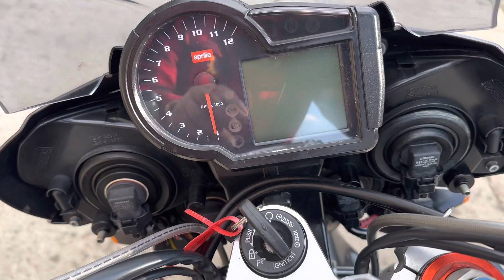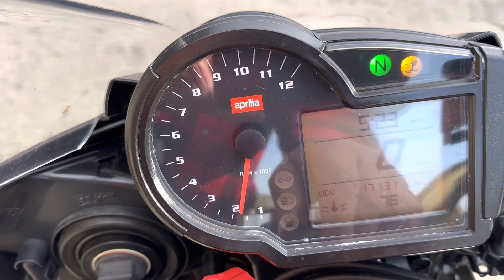22 April 2023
Aprilia Tuono.